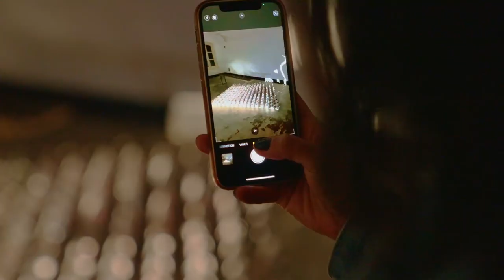SterkWater @ Fort Abcoude 2022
Van 14 april - 8 mei opent SterkWater weer op Fort Abcoude. Bekijk hier een impressie!